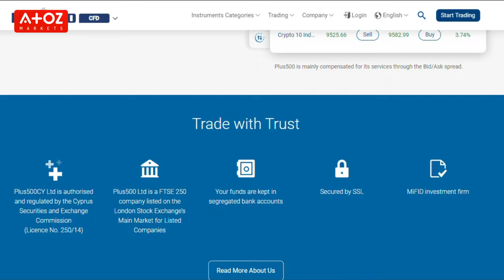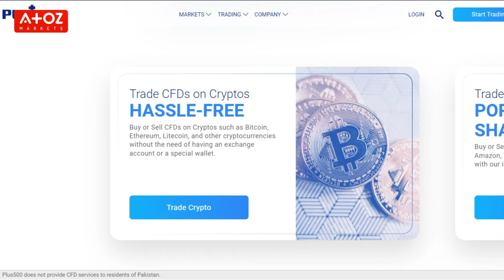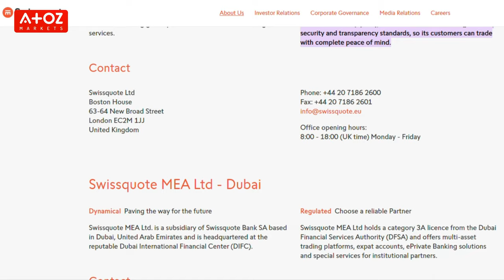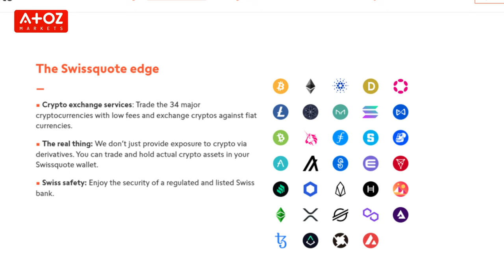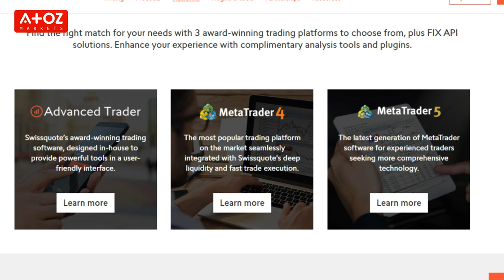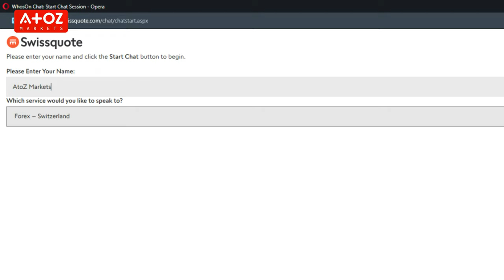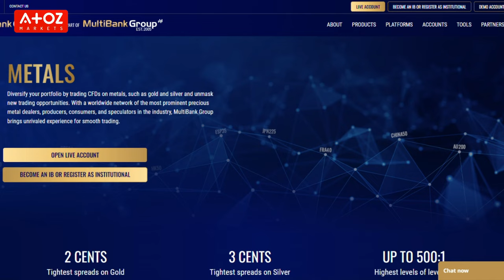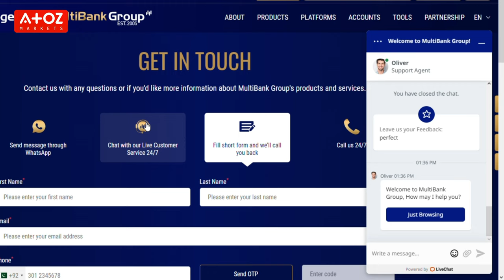3 Best Forex Brokers in Singapore 🚨 Monetary Authority of Singapore Regulated Brokers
All the brokers I chose are regulated and licensed by Monetary Authority of Singapore Regulated Brokers or other trusted regulatory authorities.

It is important that your broker is regulated by MAS (Monetary Authority of Singapore ( if you trade in Singapore

Are you interested in any of the brokers in the video and want to open a trading account? Please visit:

Did you miss anything from my 3 of the Singapore's best brokers review? Or do you have a question for Professor Forex? Leave a comment in the comment section below, and I will get back to you.